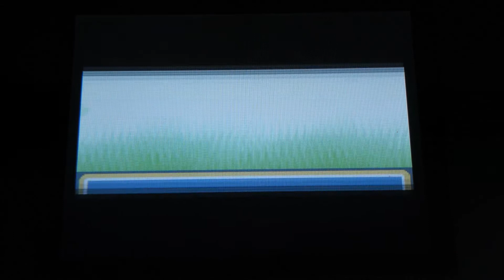Pokémon LeafGreen-Survival Nuzlocke-Part 31-Safari Zone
All right, the Safari Zone!
C.MeaX on Facebook!
C.MeaX on Google+!